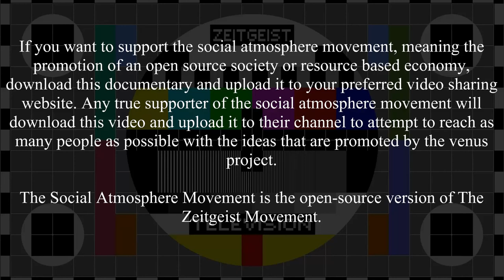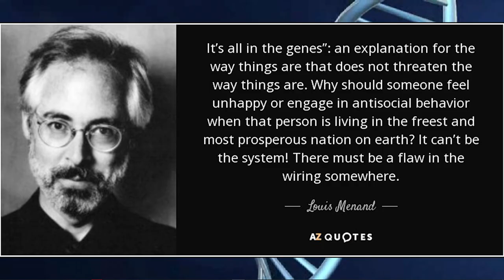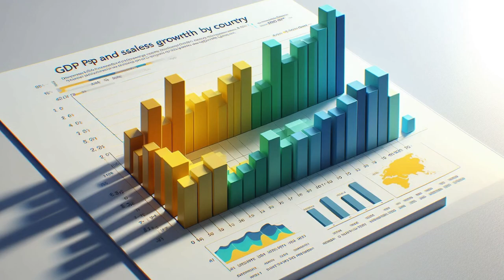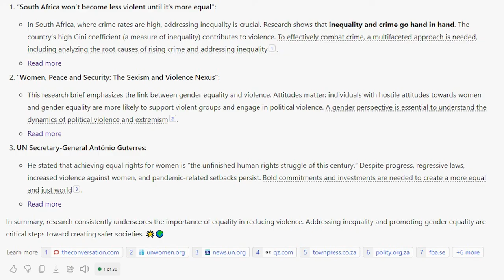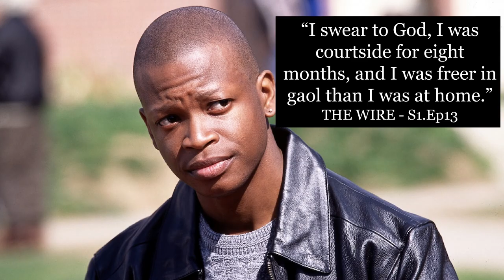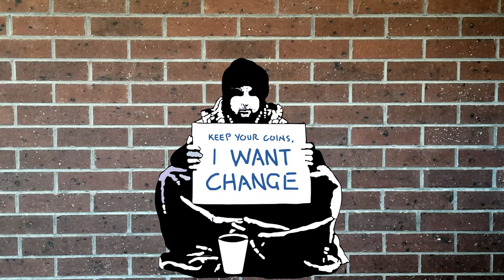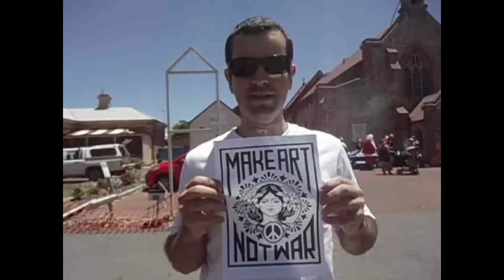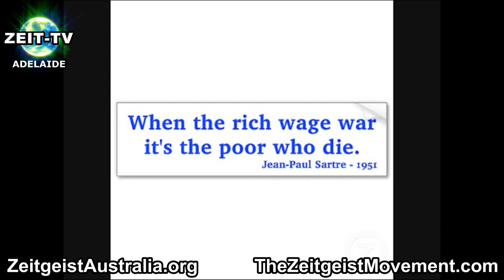system shift - no commentary for other languages